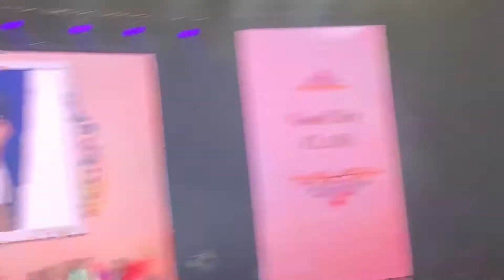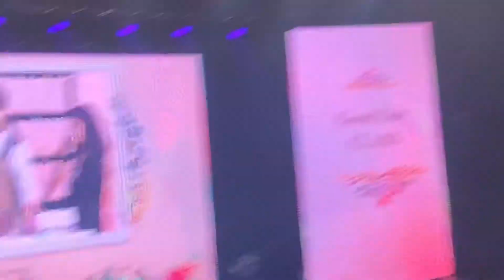Park Bo Gum Good Day in Manila Part 3